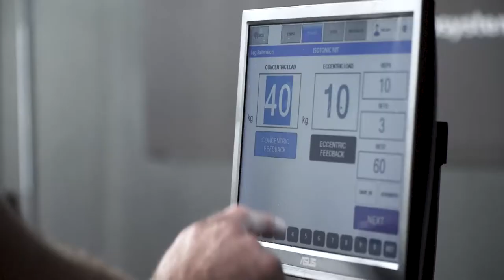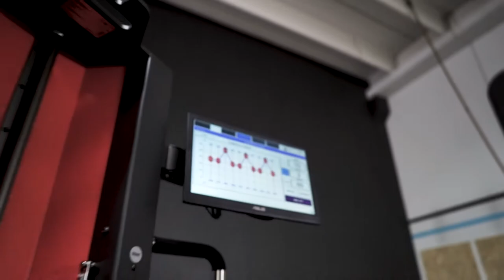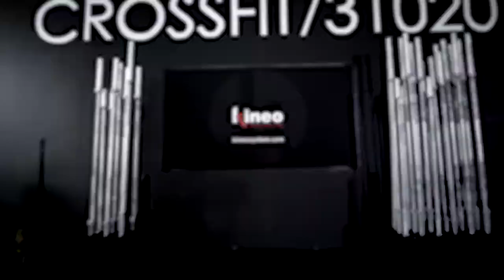braam steyn vs kineo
Un sentito ringraziamento per la disponibilità a Abraham Jurgens "Braam" Steyn  rugbista a 15 sudafricano internazionale per l'Italia, che gioca nel ruolo di terza linea centro con il Benetton Treviso, e la palestra GATE 51 Crossfit di San Vendemiano per la concessione degli spazi per le riprese
realizzato da: SPC VIDEO STUDIO riprese Alessandro Dal Col
coordinatori Mattia Romanato - Francesco Maresca